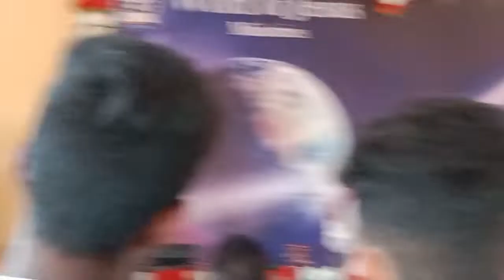तू मेरा प्रभु, mashi Song, Tu Mera Prabhu